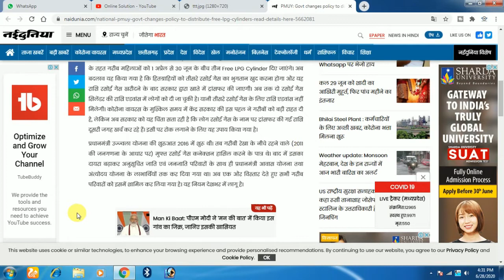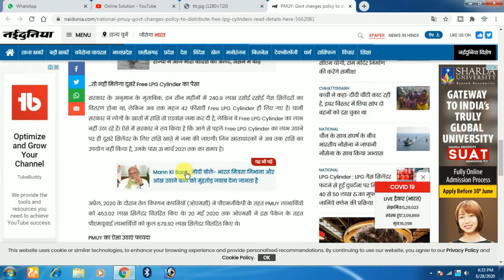सरकार ने Free LPG Cylinder का नियम बदला, फ्री वाले तीसरे गैस सिलेंडर लेने के लिए करे ये काम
सरकार ने Free LPG Cylinder का नियम बदला, फ्री वाले तीसरे गैस सिलेंडर लेने के लिए करे ये काम Online Solution